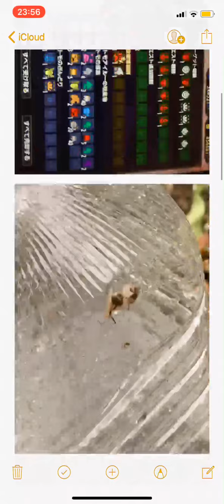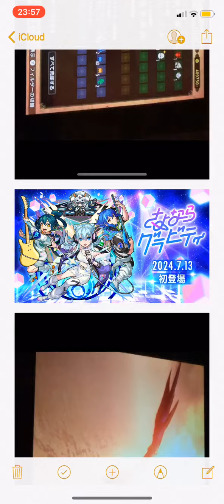今日のマキエ スーパーちょびっとかたつむりスペシャル 2024/7/11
かたつむり毎年上げてる